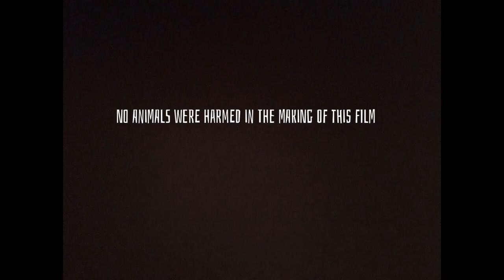Leopard Forgiveness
This film is about a chase between a leopard and an armadillo that leads to them becoming
 friends.